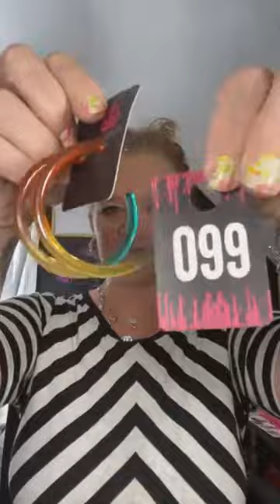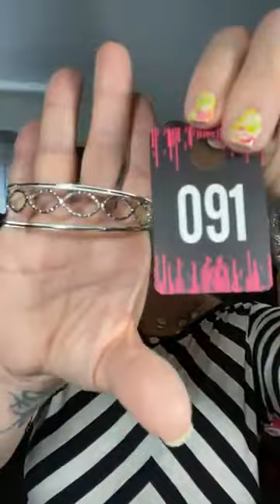Paparazzi Accessories-One Hit Wonder Wednesday with Wendi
Paparazzi lunchtime LIVE with Wendi
Everything is $5.00 and lead and nickel free